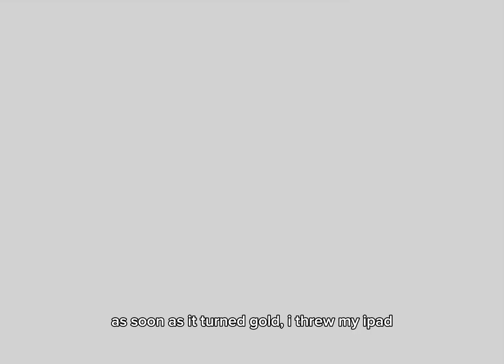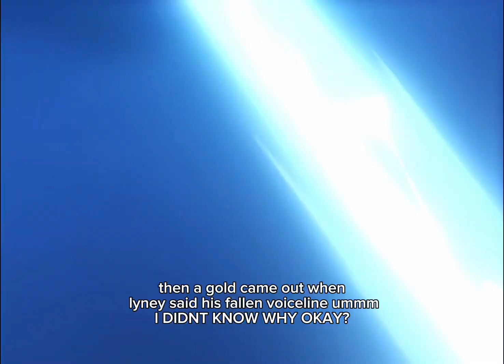late lyney summons (unplanned..!)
was supposed to spend my guarantee on cyno but when i saw lyney’s nuke dmg i was like “oh i’m gonna pull for him bc i want him to do 1 million dmg”

anyways here are the timestamps:

primos count 0:11
weapon summons 0:26
lyney summons 0:54
more lyney summons 1:54
another gold 2:08